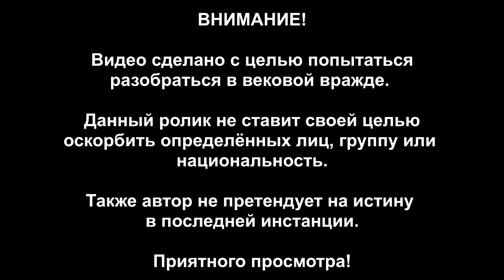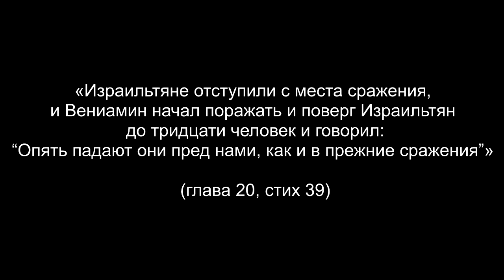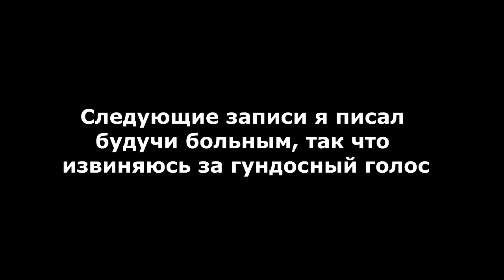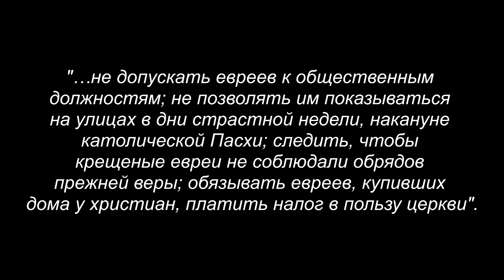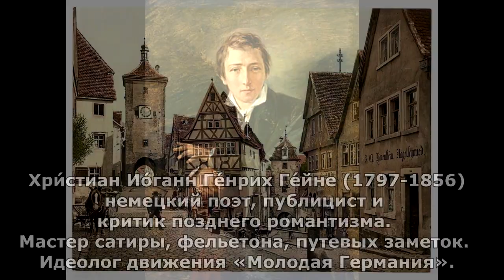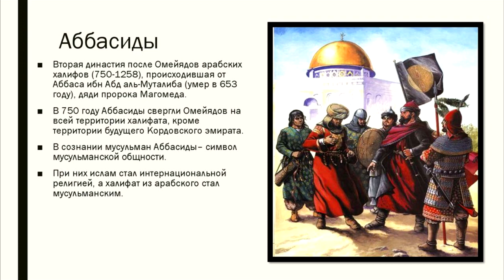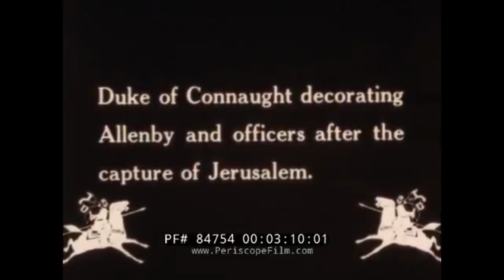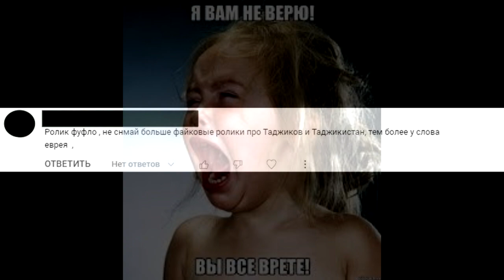"Истоки ненависти". Арабо-израильский конфликт. Предпосылки.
Арабо-израильский конфликт длится уже около сотни лет: погромы, убийства, насилия, трактовка библейских событий и прочие аспекты этой кровавой распри никак не дадут угаснуть этой многовековой вражде. Сегодня мы постараемся понять: Что такое Эрец Исраэль? Кто такие Палестинцы? И самое главное - Как евреи и арабы вновь сошлись на земле обетованной в 20 веке? Мир всем, вы на канале «Эхо войны» и я её голос Ник Рай. И сегодня Мы начинаем цикл Арабо-изарильских войн и наш первый ролик будет о предпосылках, начиная с древних времён и заканчивая 1930-м годом.

Таймкоды:
Вступление 0:00-2:31
Проблемы изучения Древнего Израиля 2:32-18:52
Древняя история евреев 18:53-25:27
Евреи в изгнании 25:28-37:35
Евреи и черта оседлости 37:36-40:17
Евреи в Европе 40:18-47:08
Дело Дрейфуса и становление антисемитизма 47:09-49:36
Эпоха просвещения и начало 20 века 49:37-52:17
Идея и попытка возродить "Эрец Исраэль" 52:18-54:56
Палестина (от древности до 1920) 54:57-1:03:22
Первая мировая и Мандат на Палестину 1:03:23-1:10:55
Погромы в Палестине 1:10:56-1:14:41
Действия евреев после погрома 1:14:42-1:16:56
Заключение 1:16:57-1:20:07